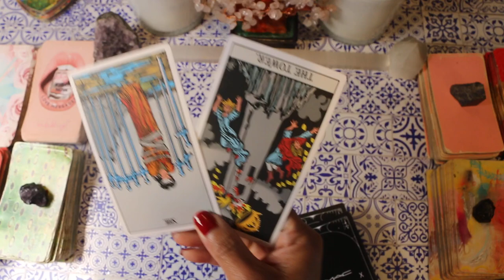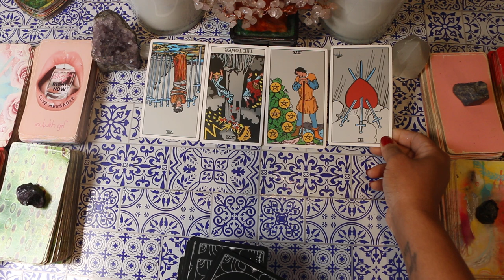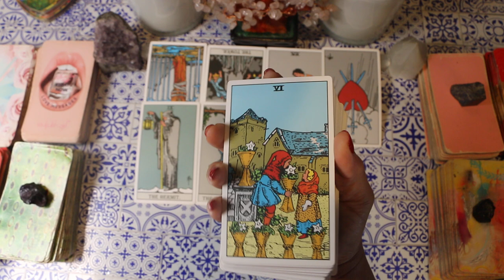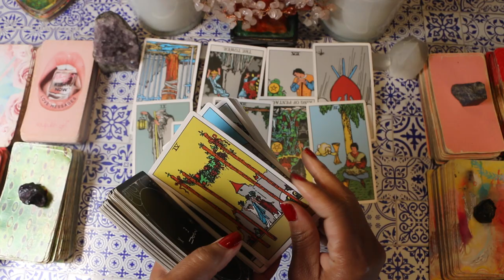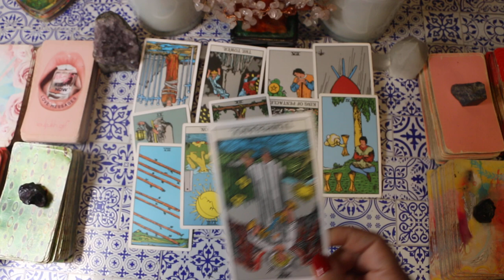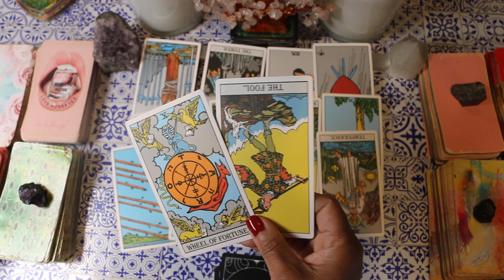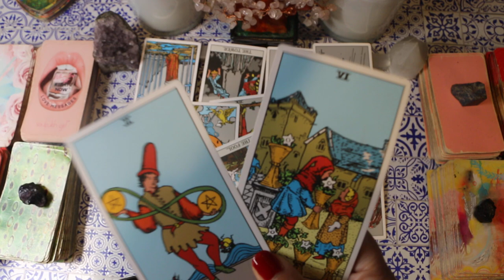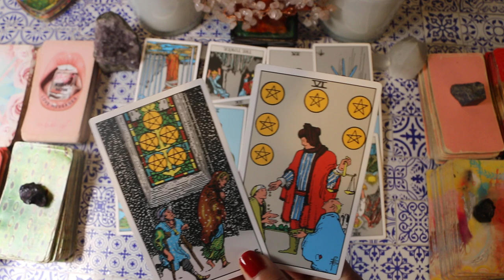You're not looking for this UPGRADE but GOD Is Showing up because It's your turn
Explore the powerful message of unexpected divine upgrades coming into your life. You may not be seeking this shift, but the universe, with God's guiding hand, is ready to bring you a blessing that signals it's your turn for a breakthrough.

Join me as we dive deep into the cards, unveiling insights that align with your spiritual path, reveal upcoming life changes, and highlight the hidden opportunities you're about to receive. This reading is here to uplift, inspire, and prepare you for what lies ahead.

Your spiritual journey is precious, and I'm here to walk with you every step of the way.

Your thoughts and feedback mean so much to me.